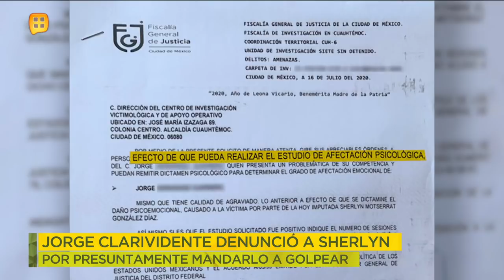¡Jorge Clarividente denunció a Sherlyn por presuntamente haberlo mandado golpear! | Ventaneando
Jorge Clarividente asegura que a través de hierbas y rituales, ayudó a Sherlyn a quedar embarazada. Denuncio a a actriz por presuntamente mandarlo a golpear y además amenazó a sus hijos; aunque tenían programada una comparecencia, la actriz no asistió.